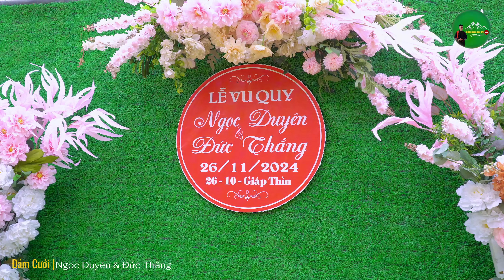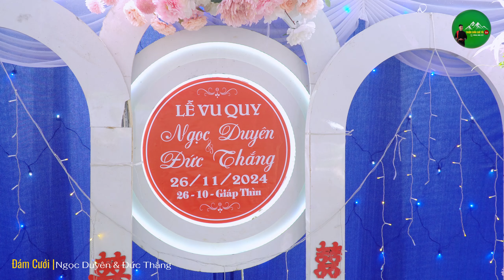Đám Cưới Dân Tộc Thái Tây Bắc “ Ngọc Duyên & Đức Thắng “ Tại Bản Nà Liềng Muổi Nọi Thuận Châu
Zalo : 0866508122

🏧 Vietcombank : LÒ VĂN KIỂM
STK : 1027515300